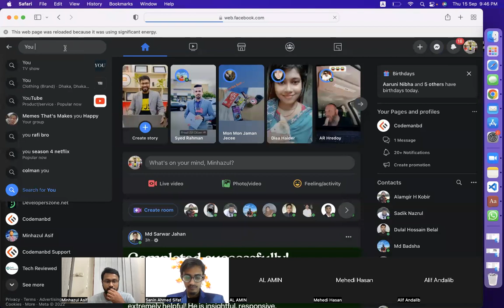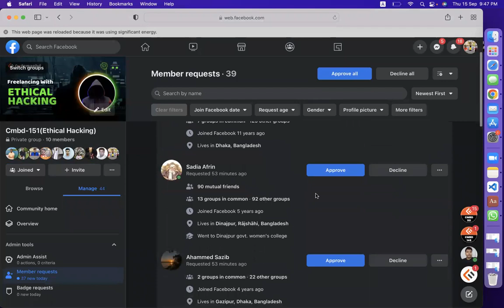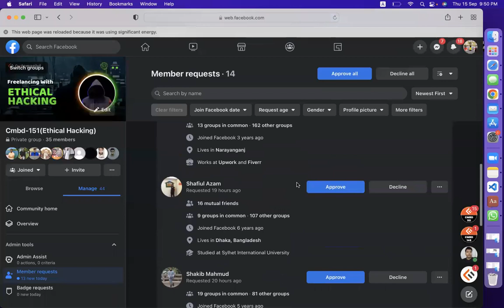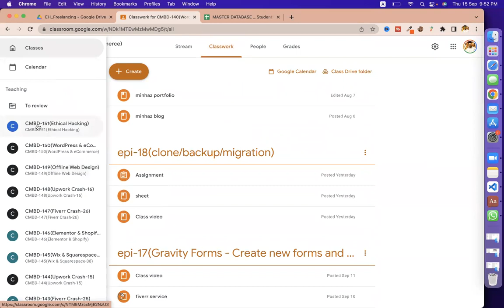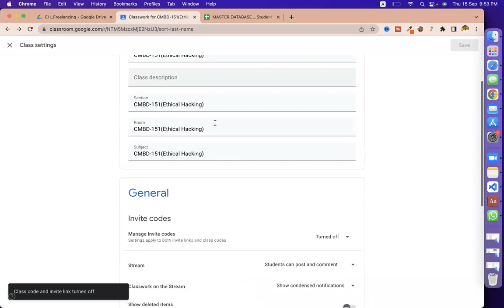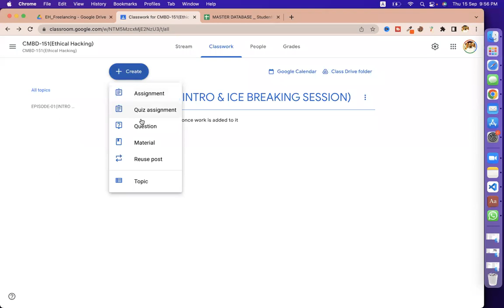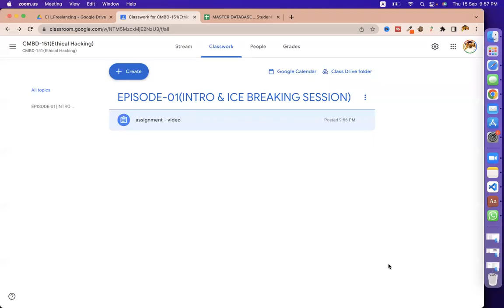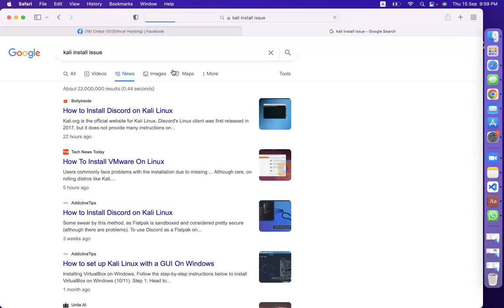Ethical Hacking Intro Class - Part-01